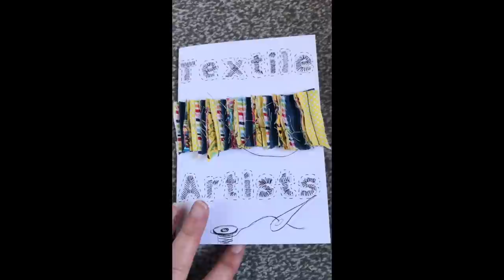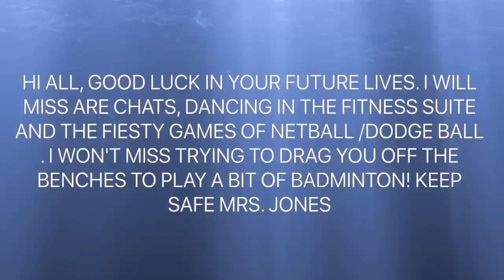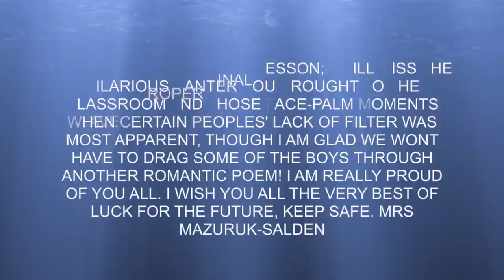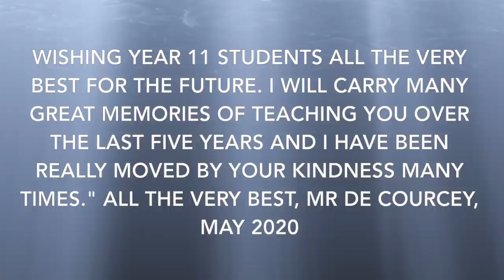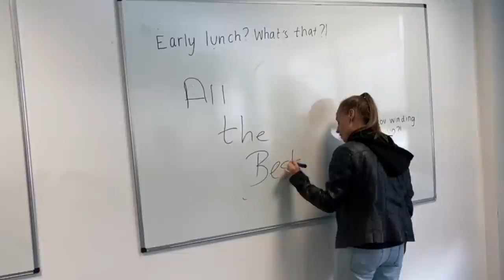Year 11 Leavers Assembly 2020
We know that this wasn't the leaver's assembly you were expecting but we couldn't let you go without saying a proper good bye. Here are just some messages from staff at Falinge, wishing you all success and a bright future. This pandemic does not define you as a cohort, rather it is how you will all grow and move forward from this which is what makes your year group so special!

Take care and all the best,

Love from your Falinge Family :)

P.S. Check out Miss Allen's moves!